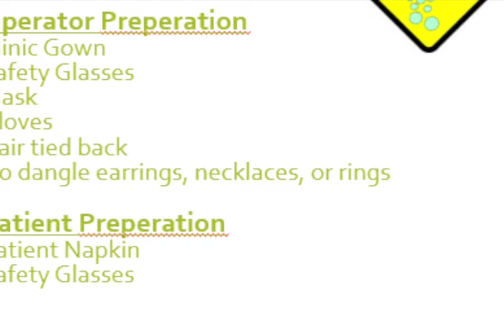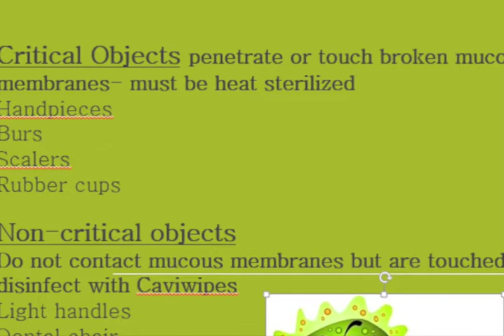Infection Control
UTSD 2014 Dental Hygiene